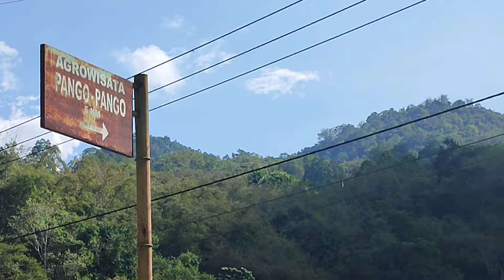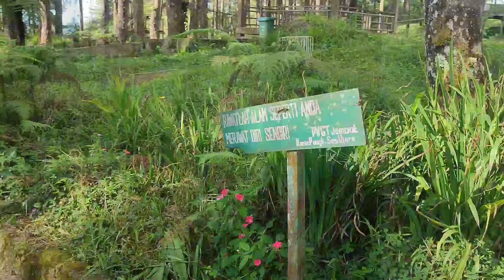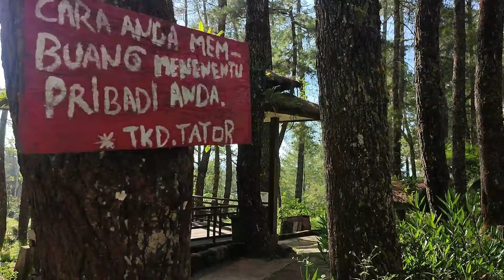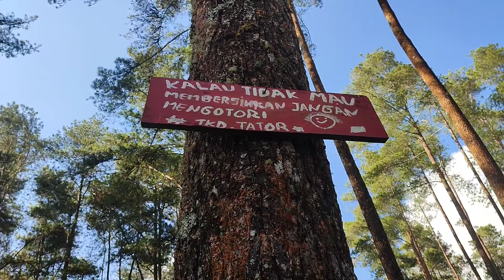PERJALANAN KE OBJEK WISATA ALAM PANGO PANGO TORAJA ll NEGERI DI ATAS AWAN ll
Berkunjung ke Tana Toraja, tak lengkap jika tak mengunjungi beberapa objek wisatanya yang terkenal indah dan eksotis. Salah satu objek wisata yang bisa dikunjungi di tak jauh dari Kota Makale adalah, Pango-pango.

Pango-pango adalah daerah daengan  dataran tinggi dipenuhi dengan pohon pinus yang berjejer rapih serta wilayah perkebunan baik kopi dan cengkeh.

Objek wisata ini tepatnya terletak di area Gunung Pango-pango, di Kelurahan Pasang, Kecamatan Makale Selatan, Kabupaten Tana Toraja, Sulawesi Selatan . Jika Anda ingin menikmati objek wisata alam ini lebih lama, Anda bisa mendirikan tenda di sela-sela hutan pinus yang menjulang tinggi.